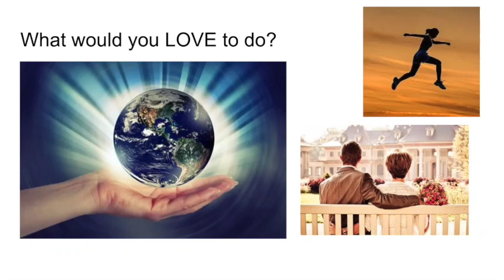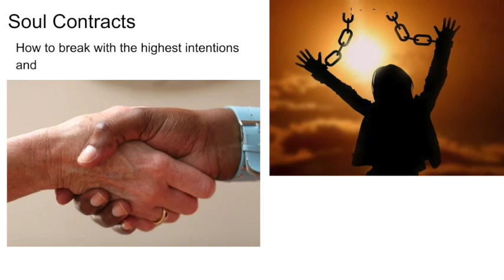الوفره | Abundance, Your Mission, and Your New Life